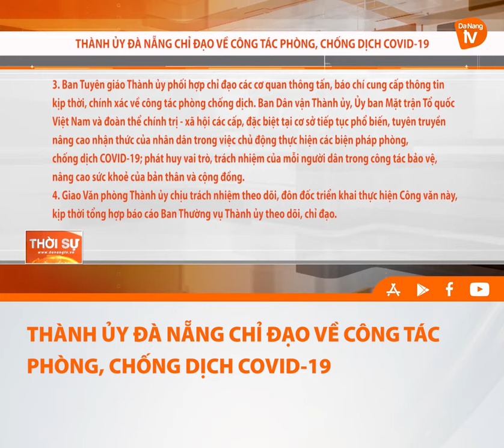THÀNH ỦY ĐÀ NẴNG CHỈ ĐẠO VỀ CÔNG TÁC PHÒNG, CHỐNG DỊCH COVID-19